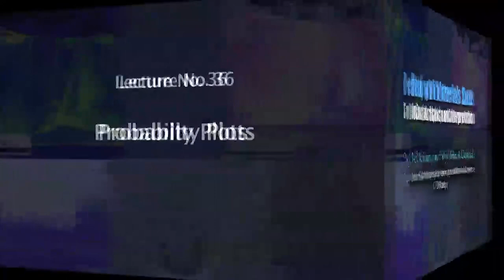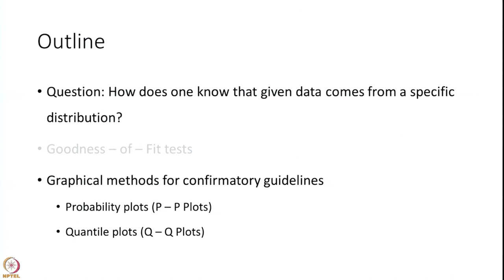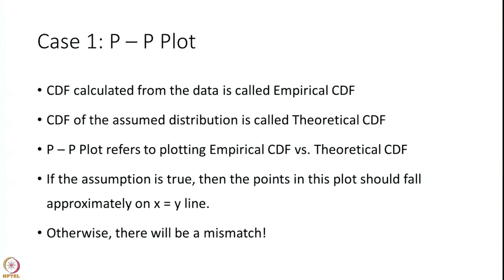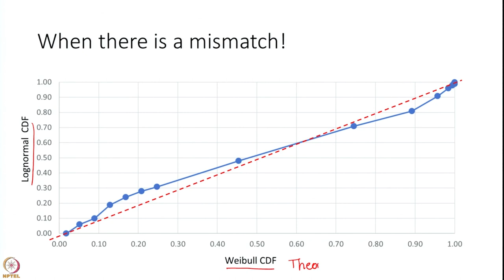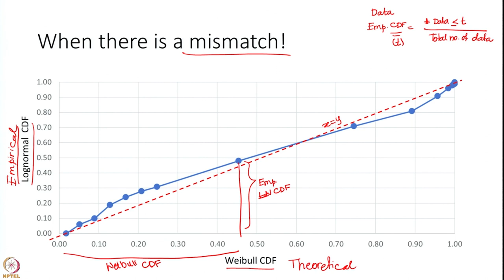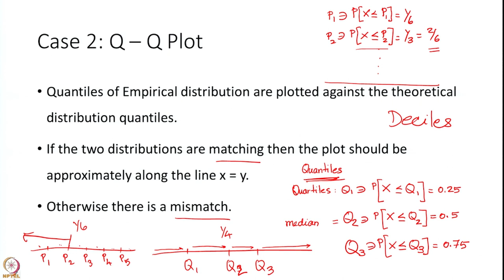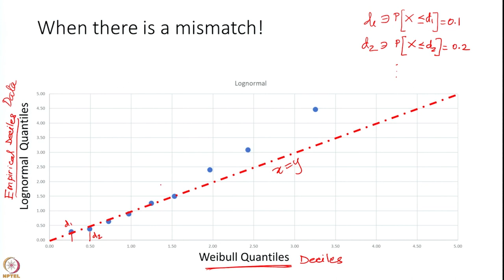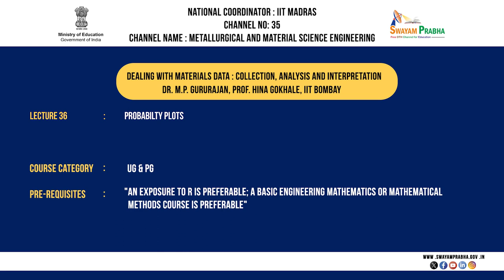PROBABILTY PLOTS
Course Name : Dealing with materials data : collection, analysis and interpretation